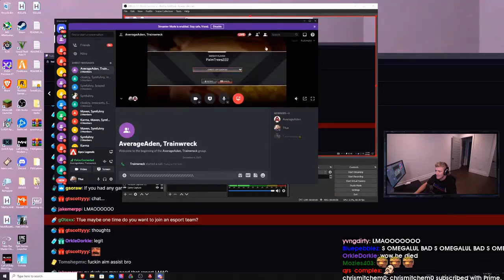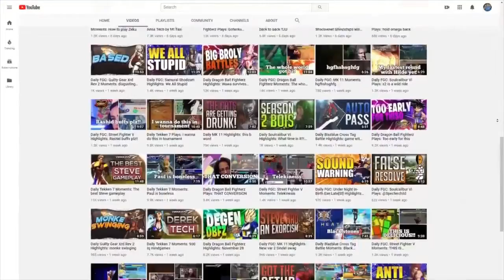BEST GIBBY NA | Daily Apex Legends Community Highlights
CLICK ME

 - every morning at 5AM-8AM PST, posts new timestamped highlights of previous day:
 - attributes/reports

Timestamps:

00:00 best gibby NA
[#1] albralelie clipped by flyado

01:00 LMAOOOO
[#2] nickmercs clipped by daddybows

01:48 tfue take on trashtalking
[#3] tfue clipped by tideowo

02:13 Jesus! The movement and gas from Train!
[#4] tfue clipped by theduckmanx

02:36 Hype!
[#5]  Mod clipped by None

02:48 Diamond btw
[#6] trainwreckstv clipped by yooweddo

03:03 BRO WHAT IS GOING ON WHERE LUCK AT EXE.NOT FOUND
[#7]  Mod clipped by None

03:29 Top Ropes
[#8] BlooTooth clipped by None

03:45 when you swing and fail
[#9] ohSHamuel clipped by None

04:03 Nick on Mande
[#10] nickmercs clipped by hulkmeistro

04:28 kinda nice
[#11] DivineWood clipped by None

04:54 Throwback Clip: When you need to bamboozle to win
[#12] ALovelyRaven clipped by None

05:19 beam
[#13] Deesay clipped by None

05:45 roguScream
[#14] rogue clipped by rodazshan

05:58 hes tap strafing
[#15] senoxe clipped by antramedes

06:09 cheater
[#16] nickmercs clipped by niko2shae

06:37 Cheater PalmTrees222
[#17] tfue clipped by theduckmanx

07:20 SPEEDERS NOPERS
[#18] taxi2g clipped by loopglass

07:49 nokokopuffs clip
[#19] nokokopuffs clipped by ryguymedia

08:18 ded
[#20] mande clipped by fliptoflat

08:43
[#21] 9impulse clipped by melesew

09:09 brrrrrrrrrrrrrrrr
[#22] dafran clipped by opheimer

09:24 Name change
[#23] faide clipped by happihound

09:36 fking them up
[#24] trainwreckstv clipped by cakehp_

=== CLIP SUBMISSION ===
NOTE: If you are a Apex Legends content creator and don't want your videos to be promoted on Gloomshot, just send me a message (email (joseph[at]gloomshot[dot]com) is fastest) and I'll update the algorithm to never scan your stream.

Hi, I'm Joseph and this is Gloomshot: Apex Legends, a curation bot that automatically compiles the best moments of the best Apex Legends streams. To find out more, I did an interview here that goes over the bot

{GAME_DESCRIPTION}